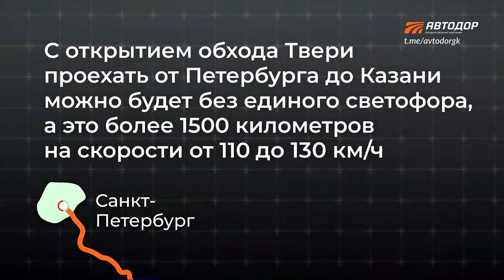Последний участок трассы М-11 под Тверью открыт